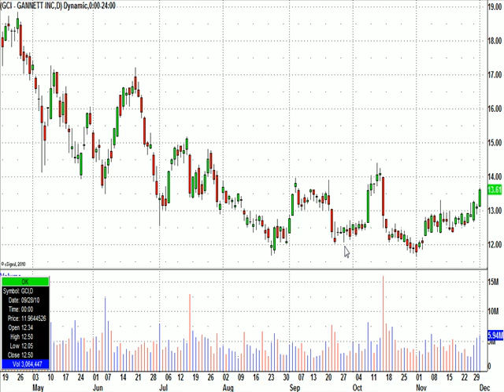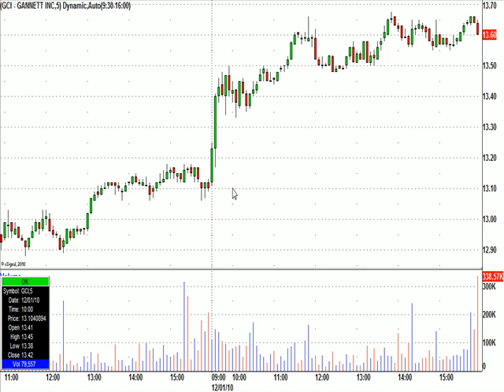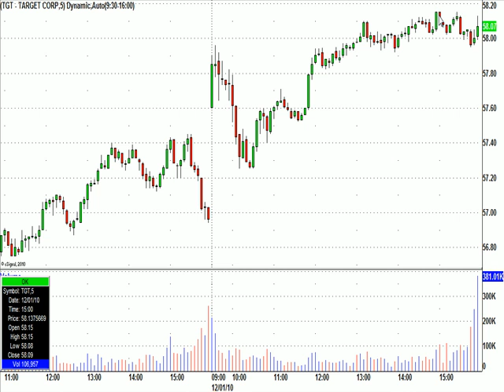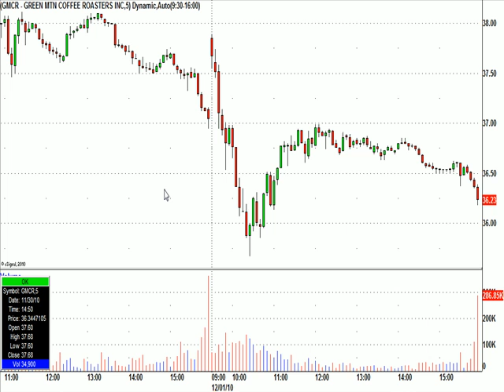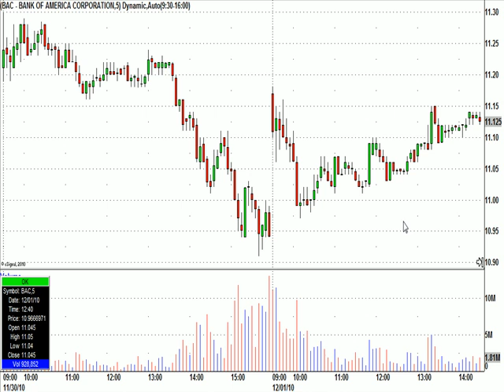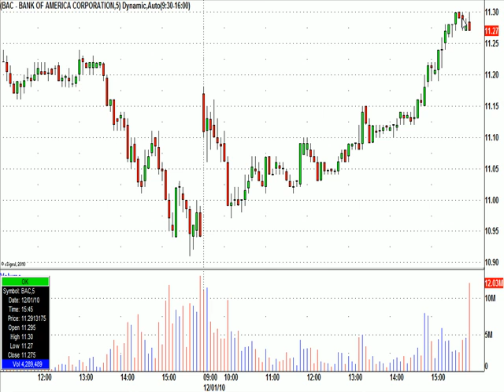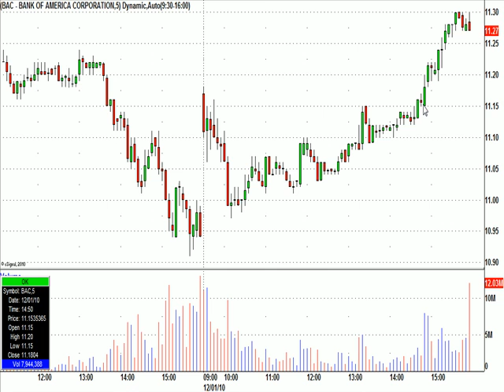Follow up to our GCI pick from last night.....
highlights from today's trading session.